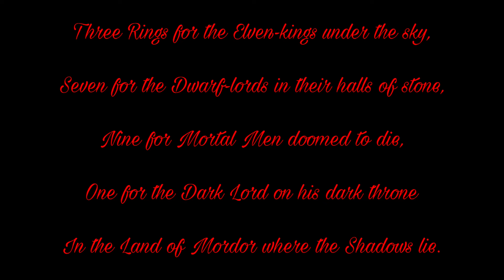The Rings of Power | Tolkien Explained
Today, we dive deeper into Tolkien lore with the Rings of Power.

How did they come to be… Who forged them and exactly how corruptive were they to each race?

Were the dwarves affected as much as the humans? Why were the elves able to use the power of their three rings without fear of Sauron’s domination?

All answered in today's video!

Celebrimbor and Annatar at work - ricardo victoria
Sauron Dark Lord -  u/ tomorrowandy
Celebrimbor torture by p - jo art and one of my favorites
Gilgalad death - by KAIANGUYEN on DeviantArt
Gandalf artwork - kohse on Deviantart
The Dwarf Forge by GrimorioFantastico on DeviantArt
Betrayal of mim by  Ian R. Martin
Kings as nazgul by Kenneth Sofia
Nazgul by Annato finstark